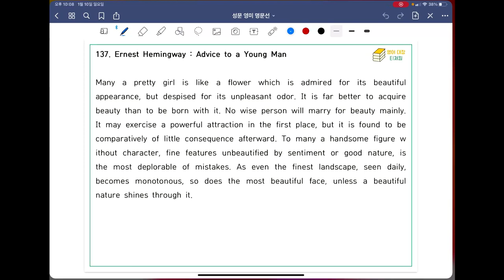[ SUNGMOON PUBLISHING ] - 「VIDEO LESSONS」: 영미 명문선 137, 138